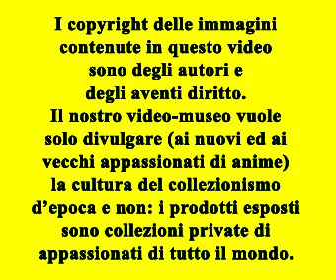ANDROMEDA GALASSIA PERDUTA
Ecco un filmato dove è possibile ammirare un "assaggio" del materiale da collezione inerente al film d'animazione:

ANDROMEDA GALASSIA PERDUTA (ANDROMEDA STORIES)
Produzione: Toei Doga (1982)